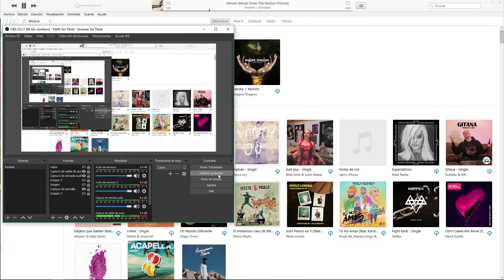CÓMO COÑO SE JUEGA A ESTOOOOOOOOO ARRIBA ESPAÑA @rodrigo.rebelo25 maincra